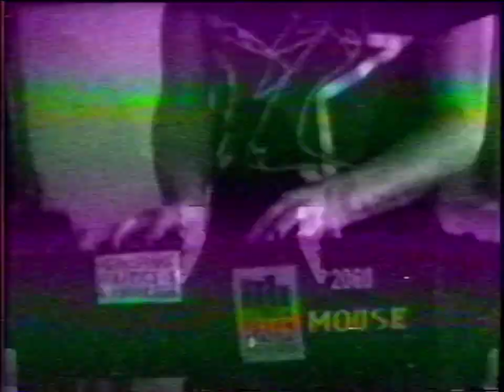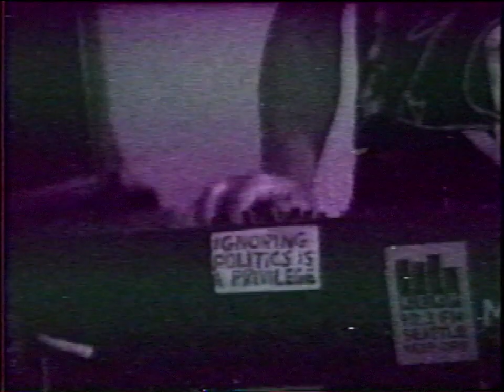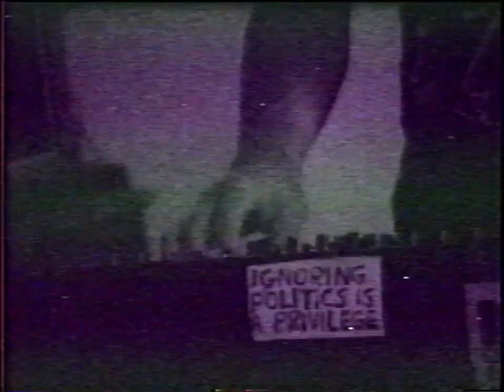Star Ghost at Mahayana Studio Full Performance VHS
This video is the full performance of Star Ghost at The Melodic Tree’s 3rd Birthday Party on June 2, 2017. Star Ghost is from Olympia, WA. Everything you see in the video was recorded live to VHS.

You can watch TVMTN on TCTV cable Channel 22 Fridays at 6pm in Thurston County, Washington.

170602